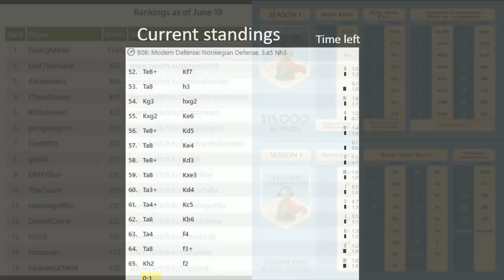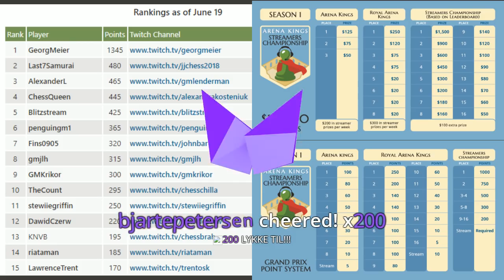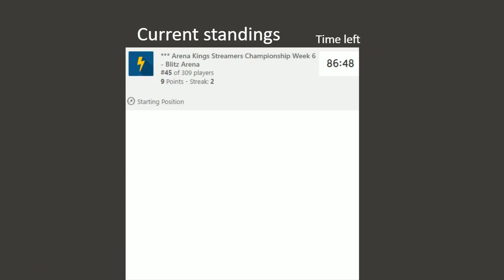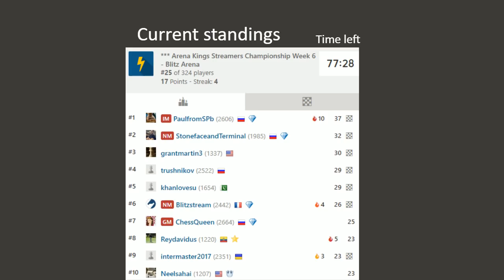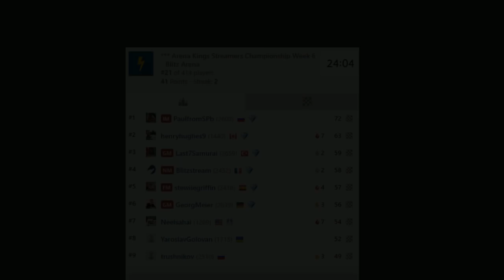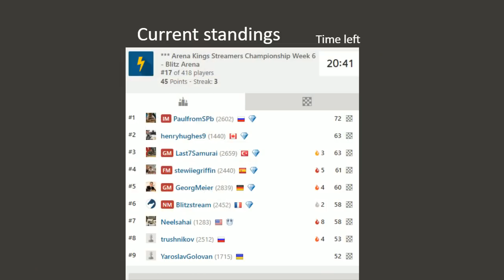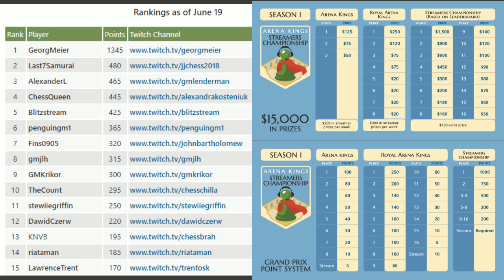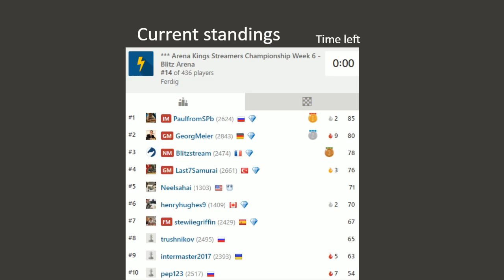Knocking heads in arenakings blitz